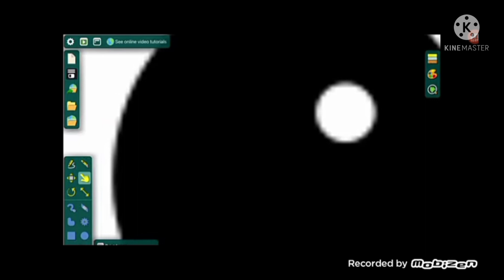Square Fight Mode (Numberblocks)